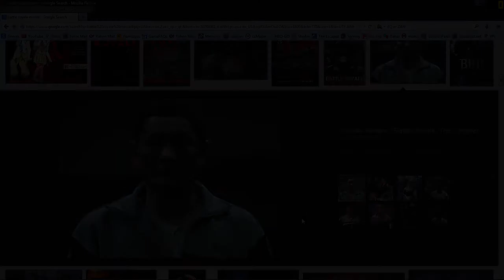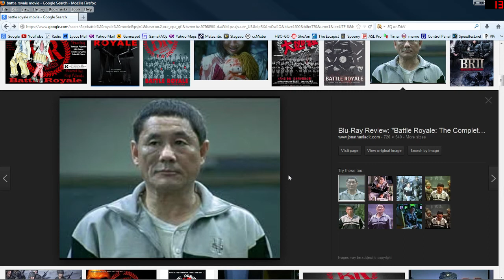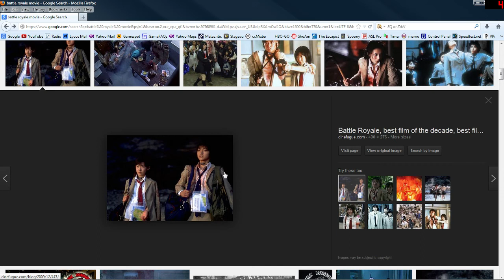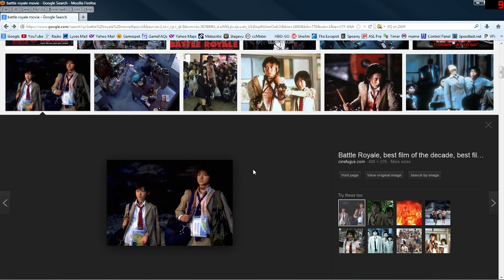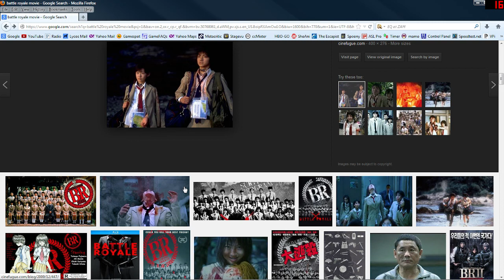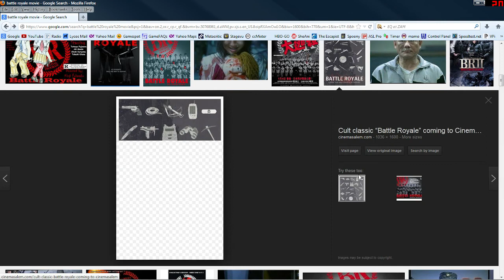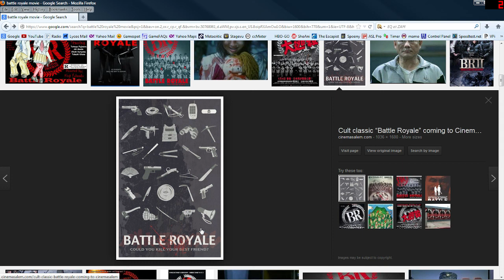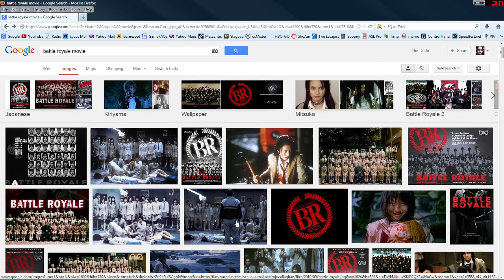Battle Royale (2000) - Movie Rant/Review (Pt.2)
Imagine Hunger Games. If it had less fluff bullshit and more balls. That's Battle Royale.